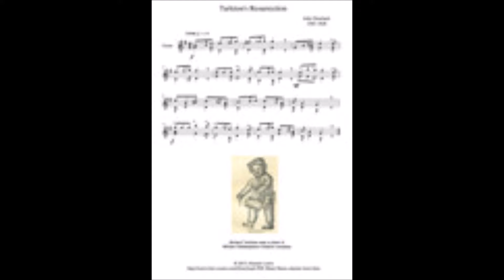Tarleton's Resurrection-Cordoba Mini R